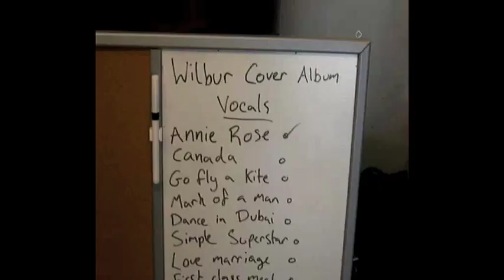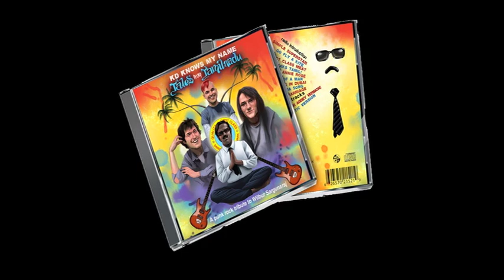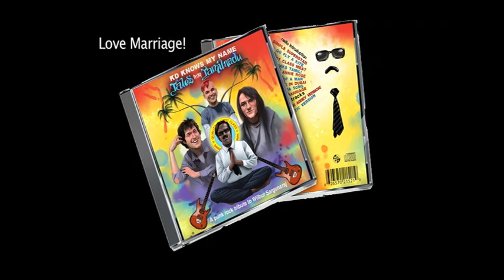Tales From Tamil Nadu: A Wilbur Sargunaraj Punk Rock Tribute Album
Welsh Rockers from Swansea "KD KNOWS MY NAME"  put their own twist on 10 of their favourite Wilbur Songs.  This is a must have album for any Wilbur Sargunaraj fan!  Cover design by NITHIN RAO KUMBLEKAR, Bengaluru India, Recorded by Dan Angelow in Swansea, UK.